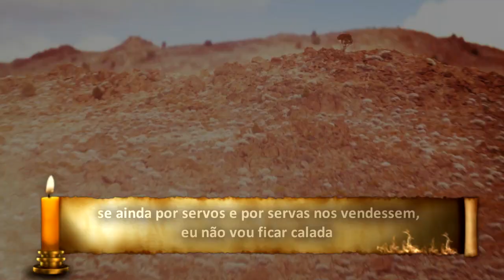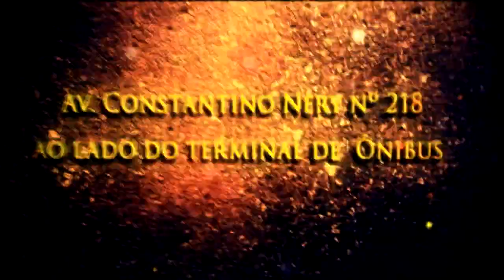Mulheres que não se calam de antes das ameaças de Hamã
Neste sábado as 16 horas
todas as mulheres estão abrindo a boca nesse grande clamor diante dos desafios e das ameaças e afrontas do Opressor Hamã, que são as afrontas de satanás
 nesse sábado as 16 horas
Igreja Apostólica Plenitude do trono de Deus
av . constantino Nery numero 218 ao lado do terminal de ônibus